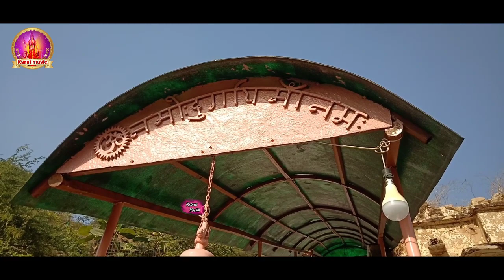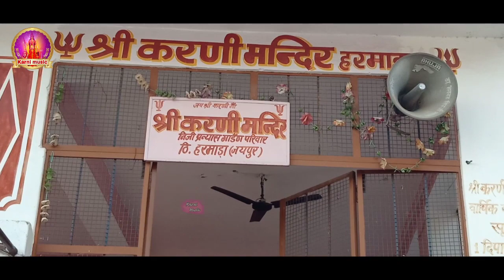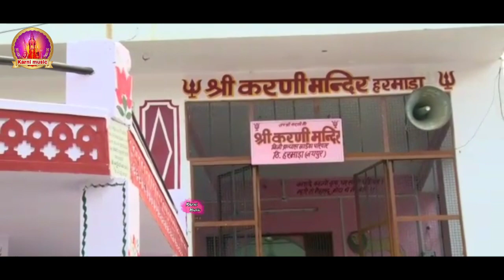दुगाय मां प्रभाती चिरजा l Dugaye Mata Parbhati Chirja l Kalyan Singh Palawat l Karni Music l दुगाई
𝐊𝐚𝐥𝐲𝐚𝐧 𝐒𝐢𝐧𝐠𝐡 𝐏𝐚𝐥𝐚𝐰𝐚𝐭 𝐨𝐟𝐟𝐢𝐜𝐢𝐚𝐥  -
𝐓𝐢𝐭𝐥𝐞 - भोर भई सेवक सुखदाई
𝐒𝐢𝐧𝐠𝐞𝐫 - Kalyan Singh Palawat
𝐋𝐲𝐫𝐢𝐜𝐬 - Urmila Ji Ratnu Harmada Jaipur
𝐏𝐫𝐨𝐝𝐮𝐜𝐞𝐫 - 𝐌𝐮𝐤𝐞𝐬𝐡 𝐣𝐢 𝐬𝐡𝐚𝐫𝐦𝐚
𝐌𝐚𝐧𝐚𝐠𝐞𝐦𝐞𝐧𝐭 𝐃𝐢𝐫𝐞𝐜𝐭𝐨𝐫  :  𝐊𝐚𝐥𝐲𝐚𝐧 𝐬𝐢𝐧𝐠𝐡 𝐩𝐚𝐥𝐚𝐰𝐚𝐭
𝐕𝐢𝐝𝐞𝐨 & 𝐃𝐞𝐬𝐢𝐠𝐧 : 𝐌𝐚𝐧𝐢𝐬𝐡 𝐒𝐡𝐚𝐫𝐦𝐚
𝐑𝐞𝐜𝐨𝐫𝐝 -  RND Studio Sikar
𝐒𝐩𝐞𝐜𝐢𝐚𝐥 𝐭𝐡𝐚𝐧𝐤𝐬 -  𝐒 & 𝐏 𝐂𝐫𝐞𝐚𝐭𝐢𝐨𝐧 ,  Sanwel Dan Ji Depawat , Gajender Ji Depawat , 𝐆𝐨𝐯𝐢𝐧𝐝 𝐉𝐢 𝐒𝐡𝐚𝐫𝐦𝐚  𝐃𝐞𝐬𝐡𝐧𝐨𝐤 , Iccha Karni Kipra YouTube channel , Poonam Dan Ji Bithu Mokha
𝐒𝐮𝐠𝐠𝐚𝐬𝐭𝐢𝐨𝐧 𝐟𝐨𝐫 𝐜𝐚𝐥𝐥 -
𝐅𝐨𝐥𝐥𝐨𝐰 𝐨𝐮𝐫 𝐬𝐨𝐜𝐢𝐚𝐥 𝐜𝐨𝐧𝐭𝐞𝐧𝐭
𝐒𝐧𝐚𝐜𝐤 𝐕𝐢𝐝𝐞𝐨 -
lyrics available here 👇
राग प्रभाती -
भोर भई सेवक सुखदायी
जागो मात दुगाई मां

1: उदित भानू हुयो उजियारो ,  मैटण न अधियारों मां
 निज मंढ़ में जाग्या दुगाई सागे चालकराई मां
भोर भई सेवक सुखदाई.

2. ले गंगा जल झारी मया
 आप स्नान करावो सा
हाथ जोड में करू विनती
 विरद थारो में गाऊं सा

 3. रेशम वस्त्र आभूषण ल्याया , में सिणयार करावा सा
करो कलेवा पंचमेवा मां ,
माखन मिश्री ल्यावां सां

4. कुल वधुवां चरणा में बैठी ,
 पूजा करे सवा सण्या
सेवक थारे द्वारे उबा
राजरा दर्शन चावे  सा

 5. मैं मतिहीन दीन थारी शरणा ,  चरणा सेवा चावां सा
इण मढ में मां सदा विराजौ
बहू उर्मिला गावे  सा
भोर भई सेवक सुखदाई जागो मात दुगाई मां.

Dugai ma chirja
Dugaye Ma Chirja
दुगाय मा चिरजा
दुगाई मां चिरजा